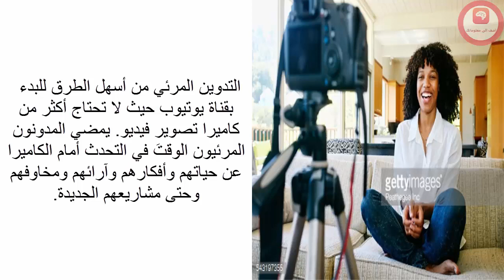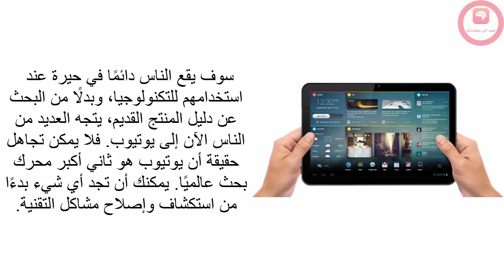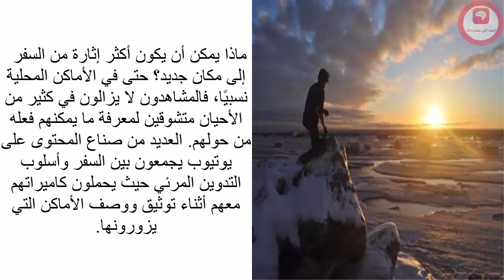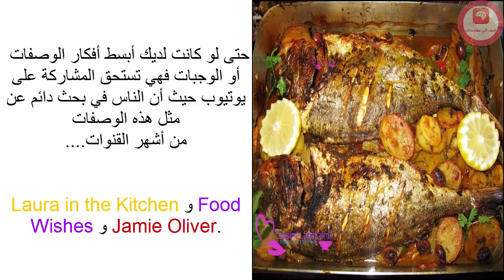حصة تكنولوجيا 3 | افكار القنوات الاكثر انتشارا علي اليوتيوب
أفكار القنوات الكثر انتشارا علي اليوتيوب..

1- التدوين لمرئي
2- فتح العلب
3- الالعاب
4- الطبخ
5- السفر
6- دروس الحاسوب والتقنية
7- استخدام الالات الموسيقية والغناء
8- الحيوانات
9- دروس المكياج والتجميل
10- مراجعة المنتجات \ الخدمات